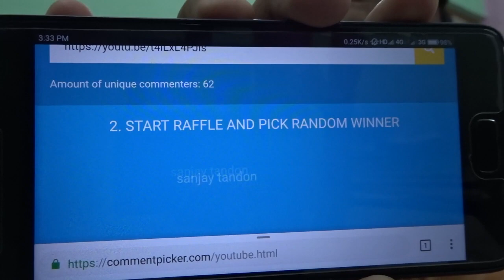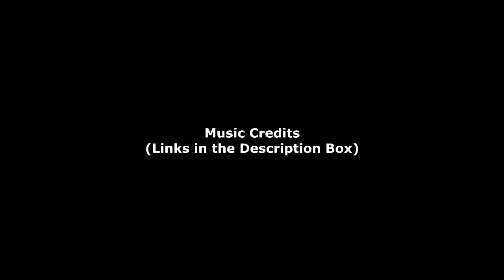MINI 360 VIEW OF NAINITAL | ft. Desi Driving School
Kartik Pant
Hindi